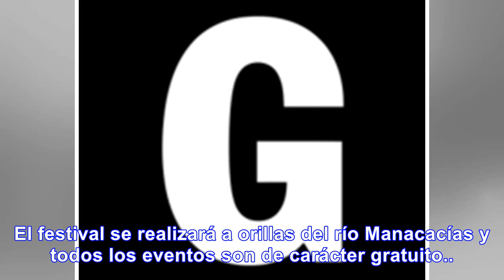Juanes, nacho y sebastián yatra actuarán en festival de puerto gaitán, meta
Del 5 al 7 de enero del 2018 se realizará el Festival de Verano de Puerto Gaitán, Meta, un evento qu...